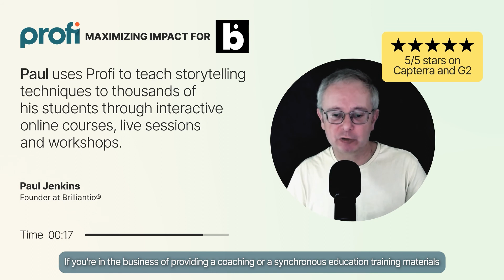Profi B2B Customer Testimonial with Founder at Brilliantio, Paul Jenkins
Brilliantio is a creativity coaching business that aims to help professional writers hone in on the finer aspects of storytelling. Founder Paul Jenkins, an award-winning international documentary filmmaker, has found his niche by using media from podcasts to a popular newsletter, to teach his students (consisting of professional writers and filmmakers) that everyone can become a masterful storyteller. His goal for his students: a fuller understanding of educating and empowering storytelling that has the potential to change lives.

❓ How Profi Powers Solopreneur Creative Coaching Pros ❓

⭐ intuitive to use for creators, coaches, instructors, and clients.
⭐ easy access to the platform and its materials for any clients and students, regardless of technological savvy.
⭐ robust messaging system for students to get in touch with coaches and for coaches to drive relationships.
⭐ strong video components to host live sessions and recorded sessions, including integrated reminders for live sessions and workshops.
⭐ reliable platform with a strong team behind it and a development pathway that aligns with coaches looking to scale their business over time.

Chapters:
0:00 - Who are we
0:22 - What we were looking for
1:03 - Client management

Profi is an all-in-one solution for professionals
trusted by 1,000+ service providers from solopreneurs to organizations big and small